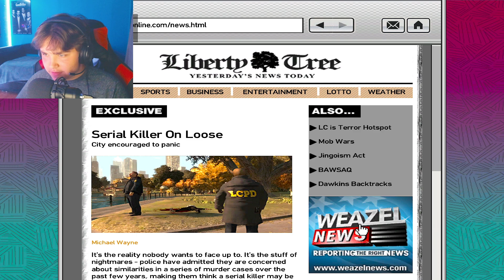WORK WITH DIMITRI l Grand Theft Auto 4 Let's Play - Part 4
Hey everyone! Hope all of you guys enjoy the video!

Hope all of you guys have a fantastic day, stay safe, and see ya!